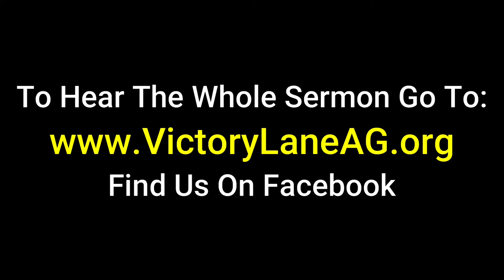Troubled Times - A message from Pastor David Bill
A message for the Christian in these troubled times...  Why settle for less when God is on our side.   And if we do settle for less...  It's a choice.  Choose wisely...